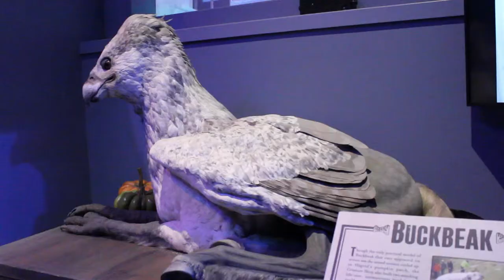Camera Operator - Television - Showreel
Over the past five years, I have been working as a Camera Operator for various different charities and companies. Here is a small sample of some of my favorite examples of my work.

When I was working on the World Behind My Eyes, I was working as a Sound Operator, Camera Assistant and Motion Graphics Artist. While also managing the documentaries Social Media. While the crew was Filming in London, I actually filmed some of the cut away shots to allow the main camera operator time to follow the contributors and capture their reactions when at the Harry Potter Studio Tour.

When I am working at Edinburgh Dog and Cat Home, it is my job to shoot and edit short shareable content for their Facebook page. I have loved working with the Home as they have allowed me to gain experience in working with animals. Working with animals has been extremely challenging as they operate on their own will and have the potential to not follow your own direction. Most of this work had to be shot on a DSLR using my free hands. This was because I had to keep up with the animal's movements and follow them during the shoot.

While working for the Scottish Rugby Union (Scottish Rugby TV) it was my job to shoot conferences, matches, and interviews with the Scottish men & women's team during the six nations rugby championship. I loved working on this project as I was allowed to work as both a Camera Operator and Assistant Editor. So while gaining experience and networking with Television professionals, I was also given the challenge of shooting Rugby matches, which was something I had never done before.